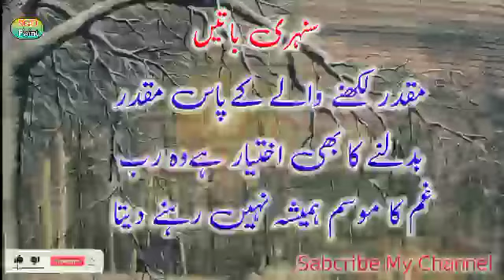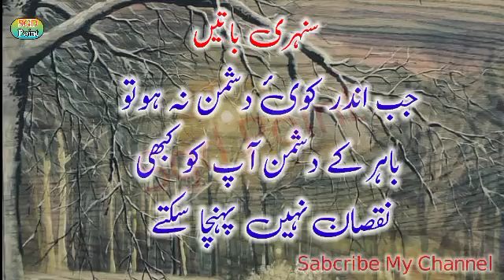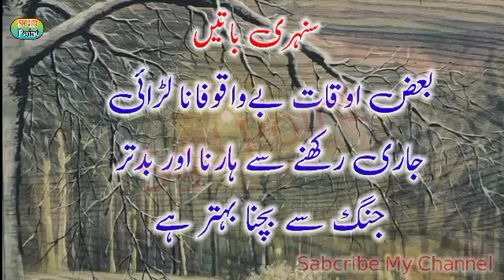Collection Aqwale Zareen ! Sunehri batain ! aqwale zareen sgd point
aqwale zareen
sunhari baten
Urdu Hindi quotes
video